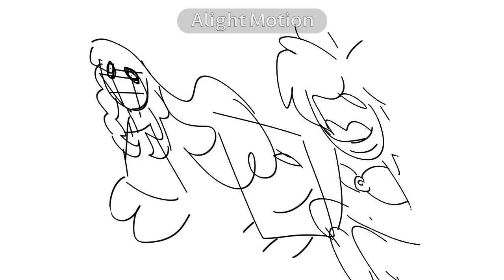in prettay dresses 😍😍😍